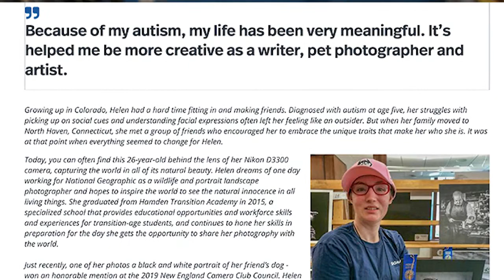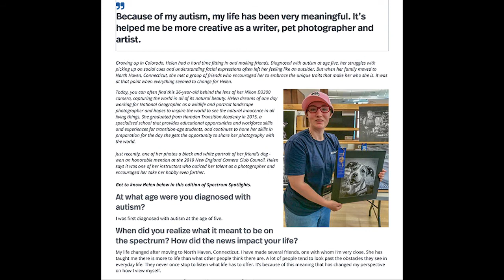Helen Pappas is autistic and she is an awesome photographer on The Social Chase at Skye Cable XIII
The Social Chase Episode 8a with Guest Helen Pappas is autistic and she is an awesome photographer.
Today is the first day of World Autism Awareness Month. The Social Chase kickoffs the worldautismawarenessmonth with Hosts Chase and Sarah interviewing guest Helen Pappas. Helen shares her passion for photography and inspires us with good advice about self advocating. Helen was also selected for Autism Speaks' Spectrum Spotlights
The episode was taped at Skye Cable XIII, Inc.